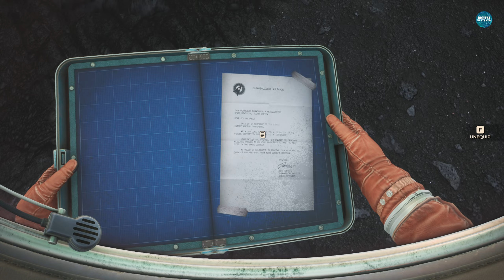The Invincible Gameplay 02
Rethink human’s dominion in The Invincible: a story-driven adventure set in a hard sci-fi world by Stanisław Lem. Discover planet Regis III as scientist Yasna uses Atompunk tools to look for a missing crew and face unforeseen threats. Make choices in a philosophical story that’s driven by science.